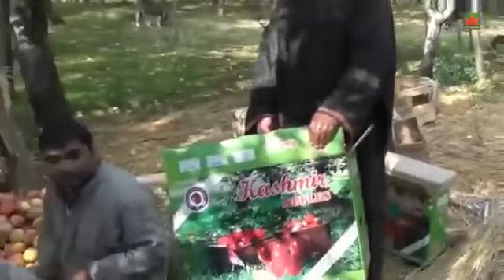Different varieties of apples of kashmir